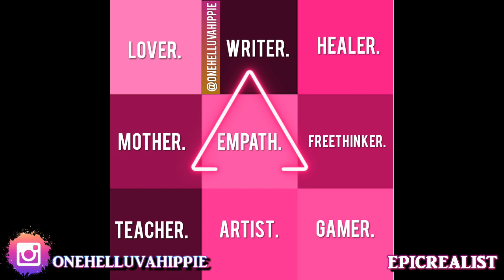☯ stay encouraged. Don't Forget your GOALS, Focus on your FAMILY... | Epic Realist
A lil enouraging message for you guys! And a lil bit more...

Health & Fitness IG: curly.fit.mama.of.5
Hair & Homeschooling IG: curlsofinnocence